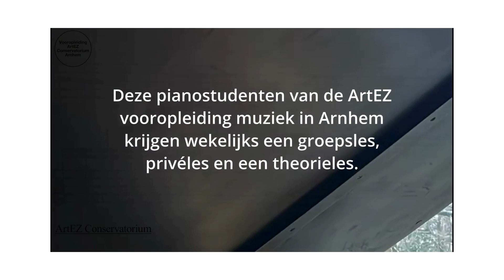Lesfragment Jong Talentklas Arnhem - ArtEZ Vooropleiding Muziek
Een fragment uit een groepsles 'Techniek' bij de Jong Talent Klas Arnhem, onderdeel van onze Vooropleiding.

Deze video geeft kort een idee van hoe je in groepsles-verband aan techniek en klank kunt werken.
De pianostudenten van de ArtEZ Vooropleiding muziek in Arnhem krijgen wekelijks een groepsles, privéles en een theorieles.